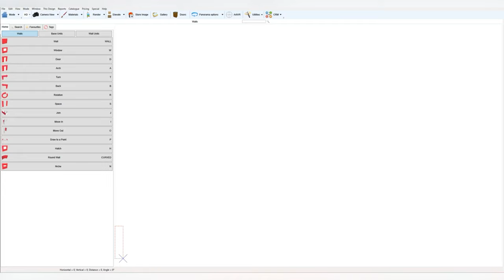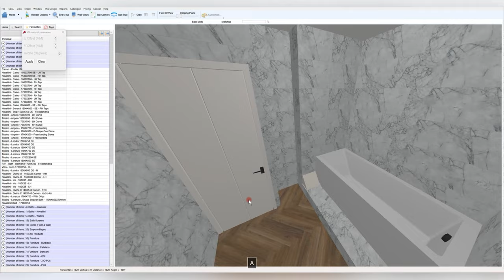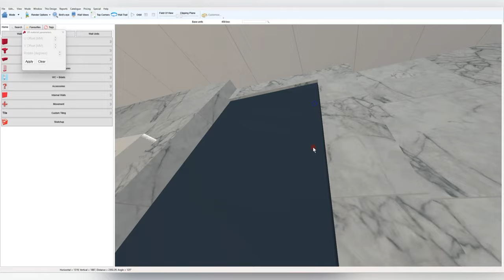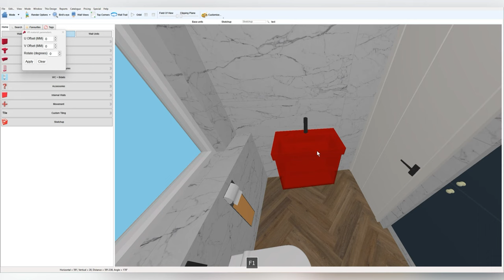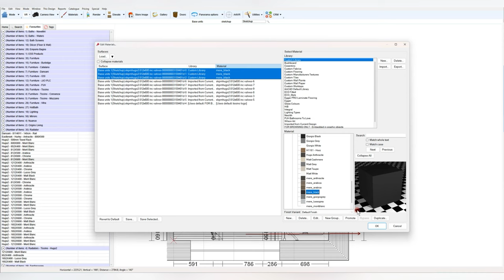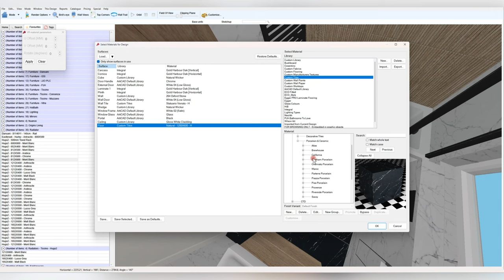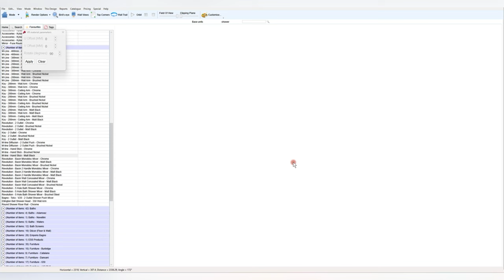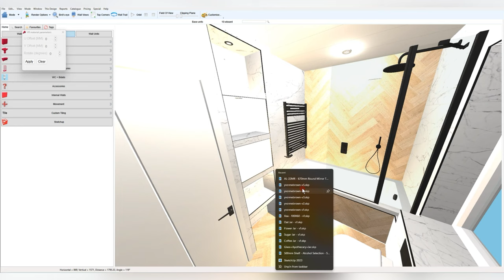ArtiCAD - Standard Speed Bathroom Design - 003 - No Music, No Commentary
Due to the stair wedge interfering in this room I’ve had to lift the bath off the floor and add a step.  The window is partially covered by the last company that did this room so that a shower enclosure could be fitted in (with the removal of the bath).  I moved the toilet from near the stair wedge and allowed the soil waste to run out underneath the bath.  The cistern at the moment is 40mm higher than the cill, but Tece are releasing a 750mm high cistern frame that I will be using (I do not want to use the Vitra product).

Products used in from the following brands;

SketchUp Objects;

- Novellini Young 3V Bath Screen & Calos Bath
- Tissino  Hugo Radiator
- Hafele Loos IP44 Lighting
- EasyDrain  Toilet Roll & Brush Tiled In Niche
- Catalano Farmiloes Wbs  (Classy WC & Nubes 70X40 Basin with 2 Drawer Cabinet (Pluto Finish))
- Bathroom Engineering    Tece (Cistern (TeceNow Flush
Plate)
- Aquavision 670mm Mirror TV
- As I wanted the black trims to make it look more realistic, I created the whole niche, step, shelves in SketchUp for a better finish.

Always worth putting accessories to improve the overall aesthetic for a better present.

Designed in ArtiCAD V23 Build 16.